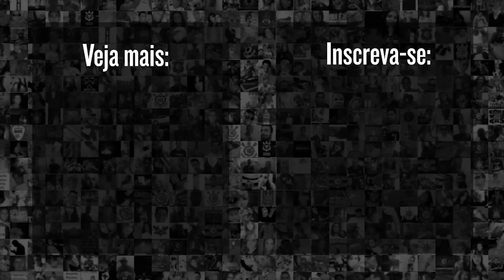SAUDADES? EX-ATACANTE do CORINTHIANS cita RESPEITO e CARINHO pelo TIMÃO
William, ex-atacante do Timão, falou sobre a partida entre Corinthians 1x0 Athletico-PR e comentou sensação de rever seu ex-clube. Confira!